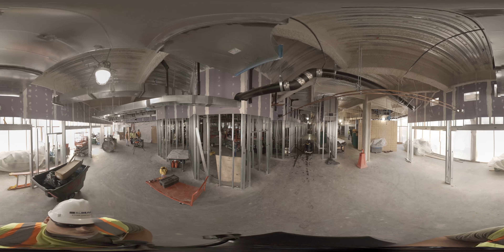Corridor 2286G September 5, 2017